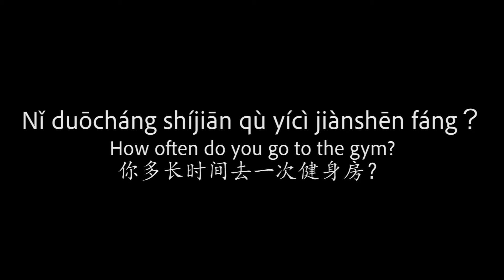Hot Pot Chinese II How to say 'How often' II Upper Elementary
The way to express ‘How often do you do something?’ in Chinese is quite different from English. In Chinese, we use ‘Subject + Period of time + Verb + Times’ to express this grammar.

Questions:
*你多长时间做一次饭？ nǐ duō cháng shíjiān zuò yícì fàn?
*你多长时间打扫一次？ nǐ duō cháng shíjiān dǎsǎo yícì?
*你多长时间旅行一次？ nǐ duō cháng shíjiān lǚxíng yícì?